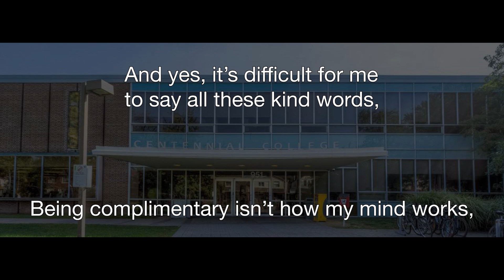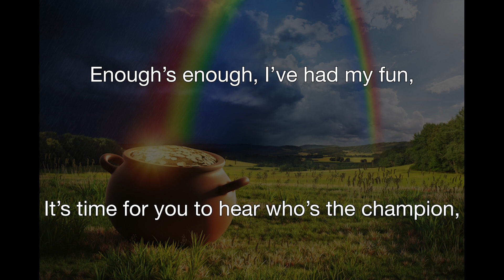And the winner is...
Scorsese is my favourite director, but this person is good too.